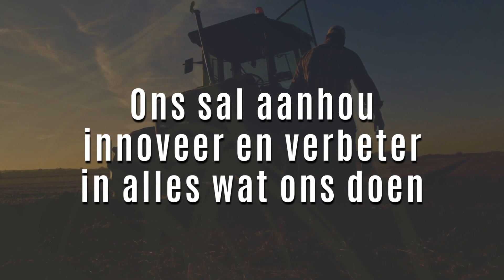InteliGro oorsig 2023